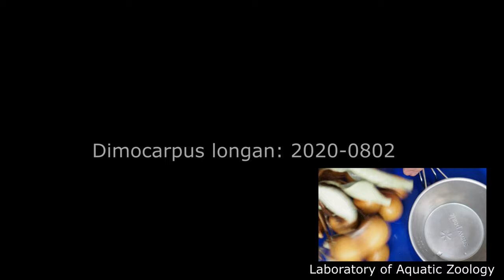Dimocarpus longan: 2020-0802